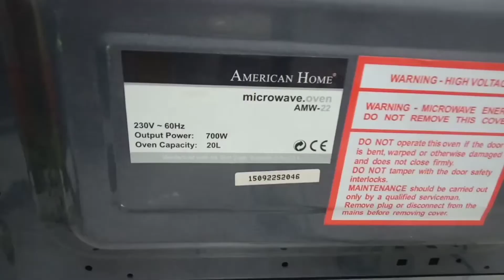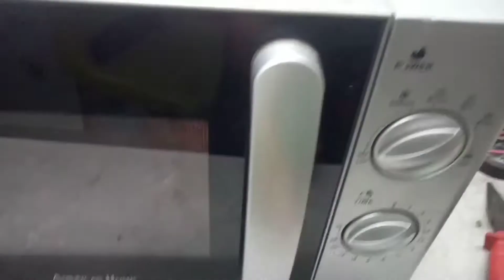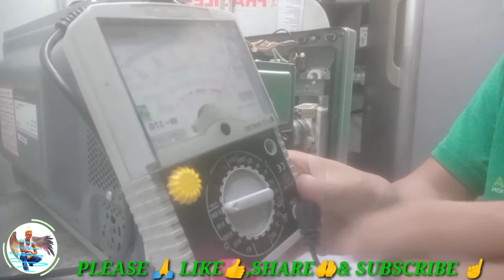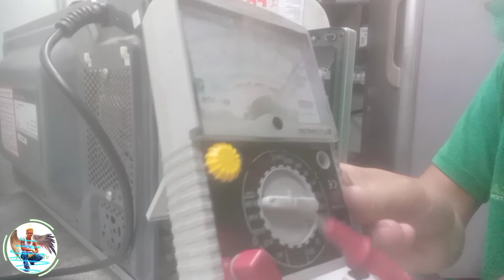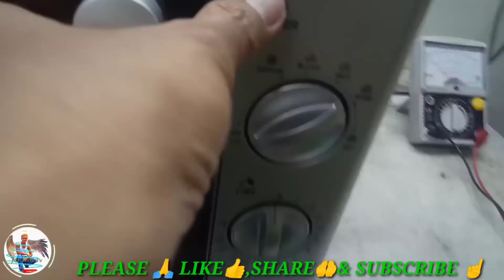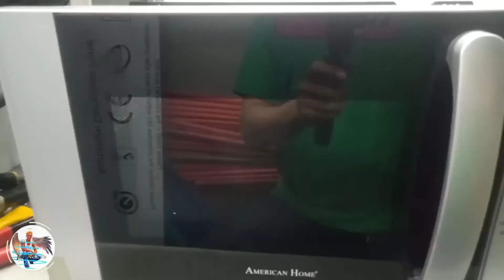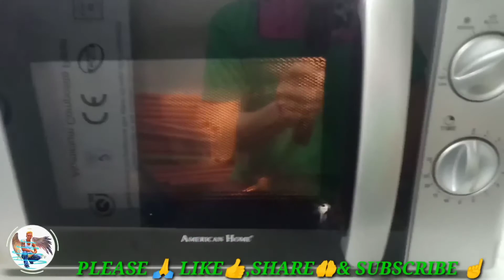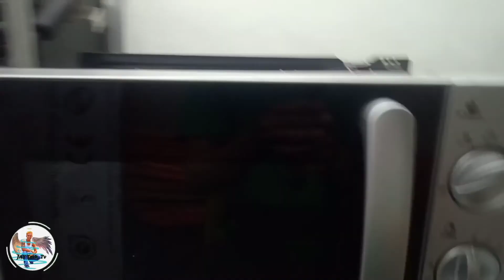HOW TO REPAIR MICROWAVE OVEN,NOT HEATING...